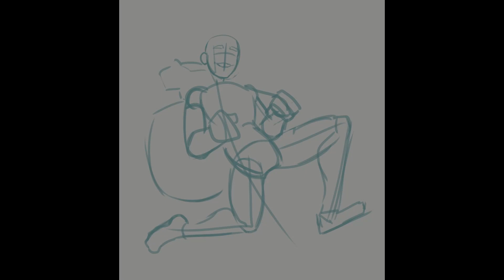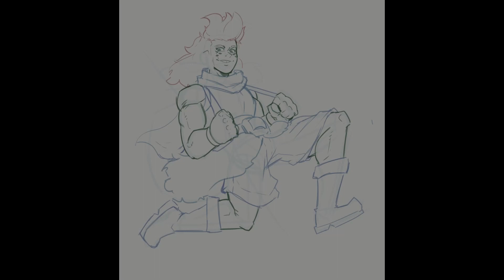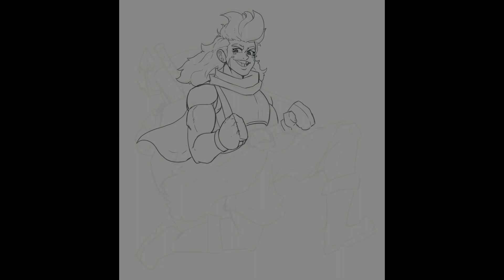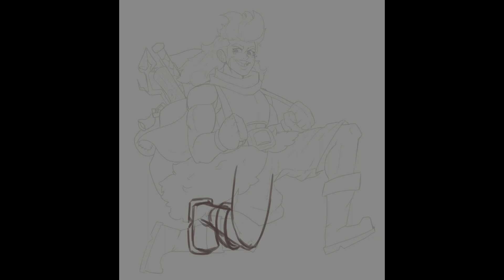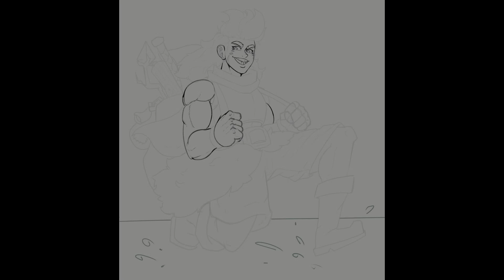Stike - Speedpaint (OC)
A speedpaint of my second OC that I started working on last week, took quite awhile for me to decide to make another one, but he's finally here x)

Stike, a cheerful/adventuress guy that loves the small wonders of life. From picking up flowers on the side of the road, to being a playmate for the kids in his village. With this positive outlook on life, he decided to pack up his belongings (important ones), and venture forth towards a new adventure in order to not only learn more about the beauty of life, but also to expand his general knowledge of the world.

In this artwork he's exiting a new world that he entered through a big stamp on the wall, carrying a big bag of loot that he fetched on his adventure, hope you guys enjoy the artwork :D